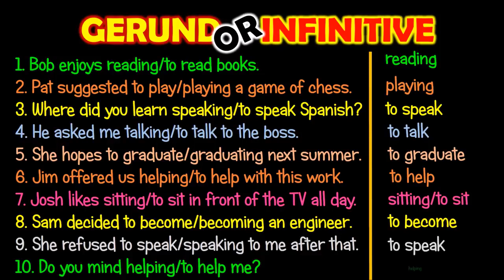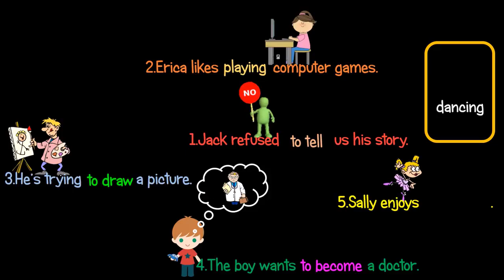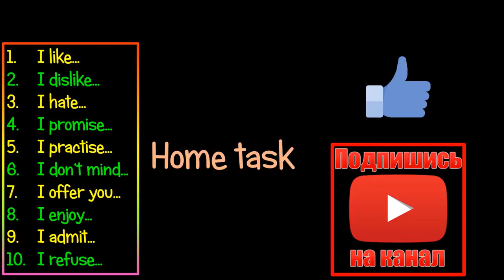34 Английский Тренир упражнения GERUND INFINITIVE ГЕРУНДИЙ ИНФИНИТИВ Max Heart